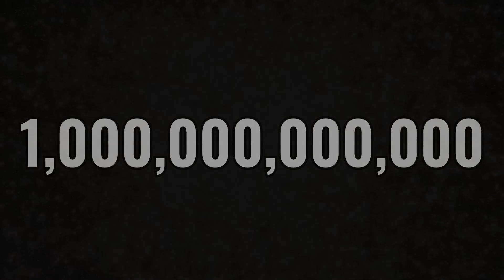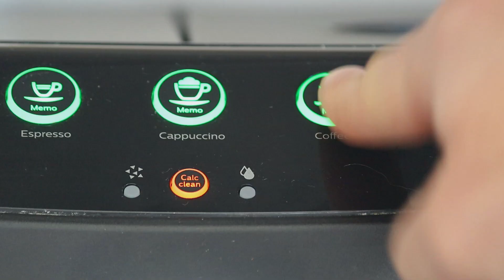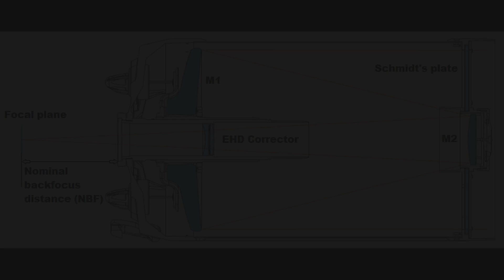Een biljoen sterre (maar alles loop skeef)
Ek probeer 'n foto van M101 neem - maar my toerusting het ander idees.

Toerusting
Teleskoop: Celestron Edge HD8
Kamera: Canon 550D (met Baader mod)
Montering: HEQ 5 Pro
Volgkamera: ASI 120MM Mini Mono

Hierdie video bevat beeldmateriaal van Space Engine.